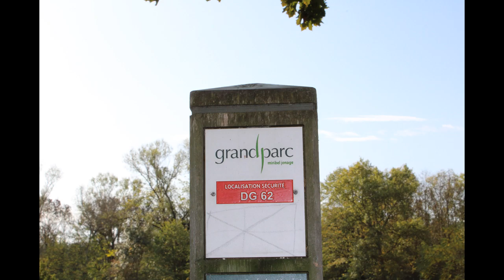Partage des énergies et de l'écoute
Donner moi vos avis sur mes travaux, je vous en remercie par avance :) Bien à vous